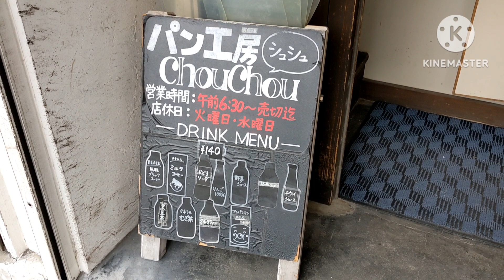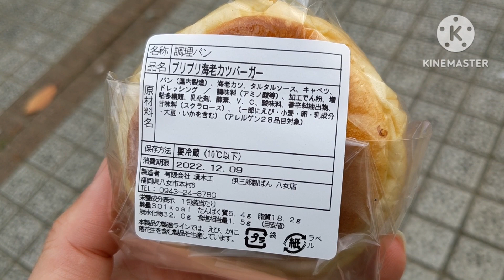パン工房 シュシュ / パン工房 ChouChou【福岡県久留米市】〜六ツ門付近の激安パン屋〜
久留米シティプラザ周辺のパン屋さんです。
朝早くから営業してます。
ほぼ120円均一、所狭しと色んなパンが並んでます。